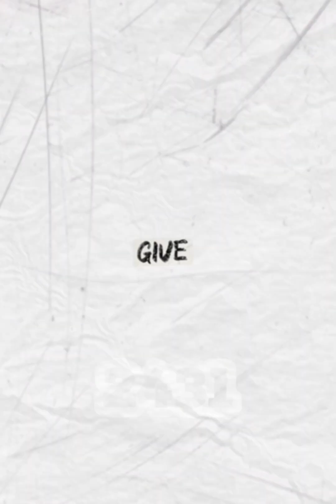Top 5 Mind-Blowing Space Facts You Didn’t Know (2025 Edition)